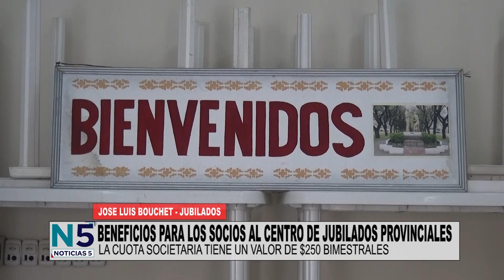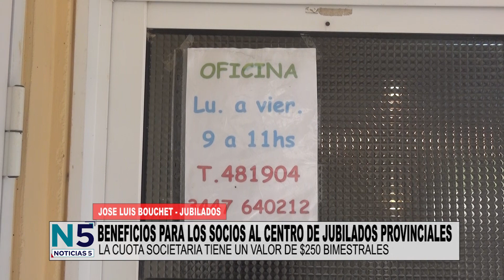JOSE LUIS BOUCHET - BENEFICIOS A SOCIOS DEL CENTRO DE JUBILADOS PROVINCIALES